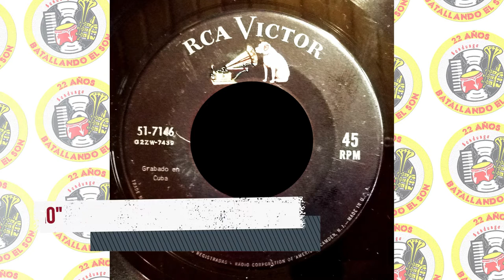Conjunto Casino - Oiga Cantinero / SANDUNGA!